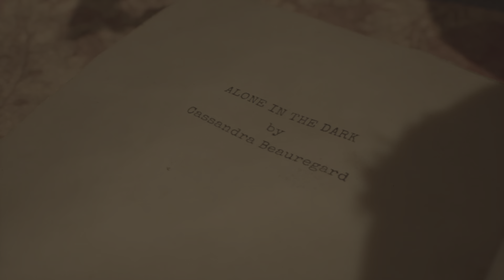Alone in the Dark Prologue PS5 Gameplay